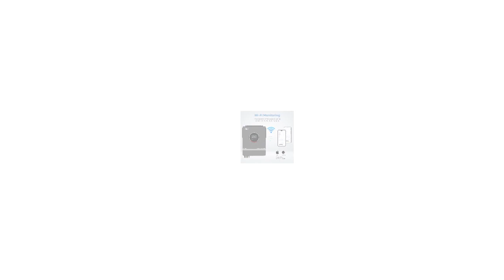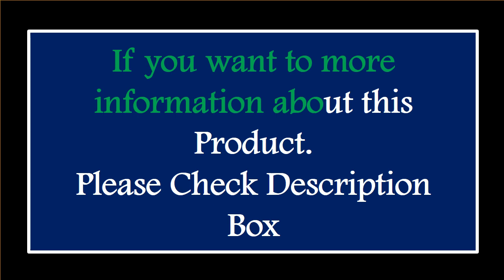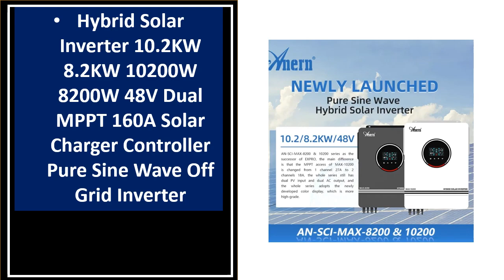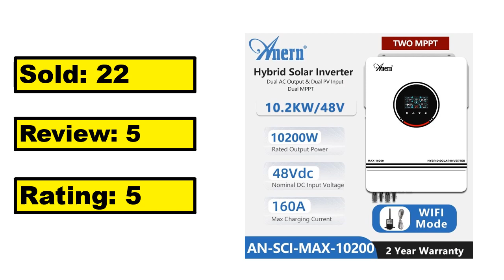TOP 5 Best Hybrid Solar Inverter On Aliexpress 2024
TOP 5 Best Hybrid Solar Inverter Review 2024

1.EASUN POWER Hybrid Solar Inverter 7KW 48V Photovoltaic Hybrid Inverter 230VAC Max PV 450V Build in 110A MPPT Charger

2.PowMr 2KW 3.0KW 3.2KW Hybrid Solar Inverter 12V 24V to 230V MPPT 80A Output Photovoltaic Hybrid Inverter With Solar Wire or WIFI

3.SUMRY Hybrid Solar Inverter Pure Sine Wave MPPT 1.8kw 3kw 12v 24v to 220v Solar Charger Power Home Inversor

4.Hybrid Solar Inverter 10.2KW 8.2KW 10200W 8200W 48V Dual MPPT 160A Solar Charger Controller Pure Sine Wave Off Grid Inverter

5.6.2KW Hybrid Solar Inverter 48V 230V Photovoltaic Inverter Pure Sine Off Grid Built-in 120A MPPT Solar Charge Controller